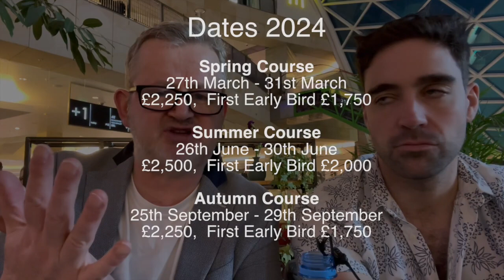Daily Approach: Course Plug & "Am I too Old? - Part 2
It features scenes and examples brought to life by a talented narrator and supporting actresses. As well as the advice and guidance it includes many anecdotes: the good, the bad and the ugly!

Click the link here:

Print Book:

52 First Dates:

Volume 1

Volume 2